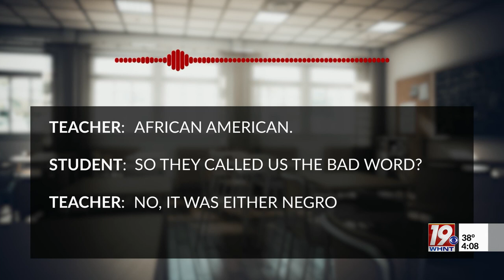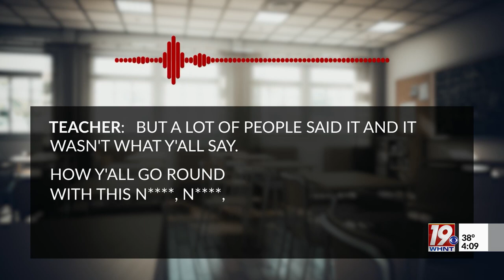School Issues Statement After Teacher Recorded Using Inappropriate Language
Recorded audio allegedly featuring a Huntsville middle school teacher using inappropriate language in front of students now has school leaders investigating.